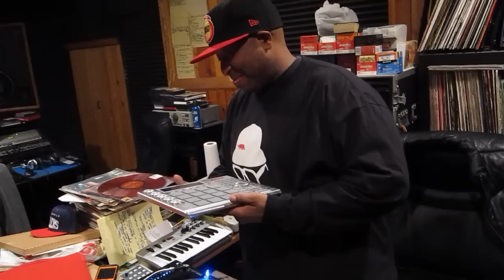Akai Pro Visits DJ Premier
We were able to visit DJ Premier and his MPC Renaissance at his studio in New York City.